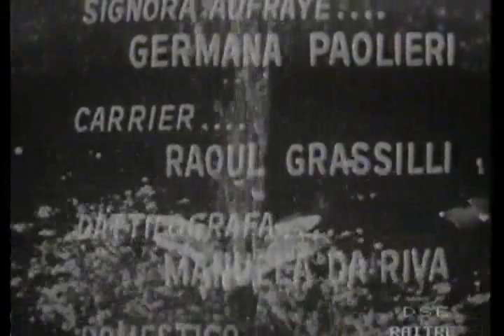Roberto e marianna - Paul Geraldy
Roberto e Marianna(1925) Paul Geraldy(Parigi, 6 maggio 1885 -- Neuilly-sur-Seine, 10 marzo 1983)

Roberto è un giovane rampollo della borghesia industriale, temprato dalle battaglie di borsa e dalla vita bancaria. Abile negli sport ed elegante nel vestire, l'uomo esercita un notevole fascino sul mondo femminile, pur non avendo mai amato alcuna donna. L'incontro con Marianna è devastante. La donna infatti... "ridimensiona le sue certezze e". (Dizionario tv)

Personaggi e interpreti:
Marianna: Enrica Corti
Roberto: Giancarlo Sbragia
Carrier: Raul Grassilli
madre di Roberto: Germana Paolieri
Regia: Giancarlo Galassi Beria